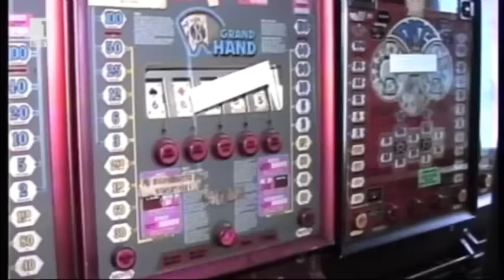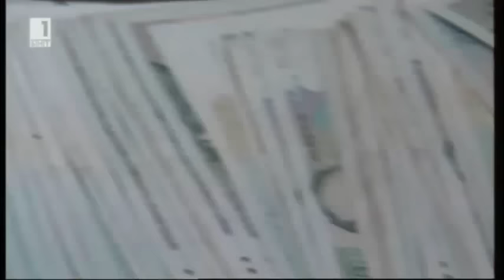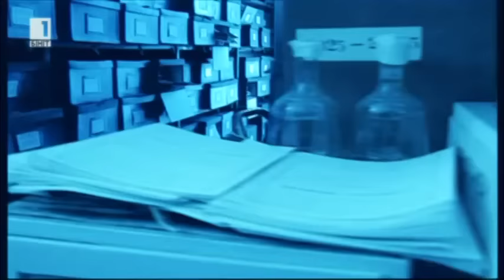Българската мафия - Силовите структури ВИС и СИК Част 2